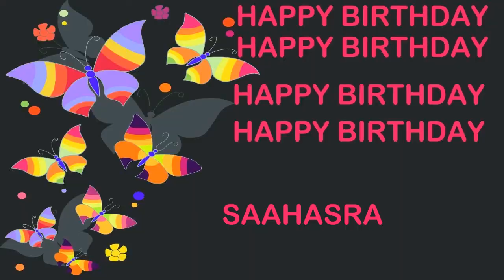Saahasra Birthday Postcards & Postales